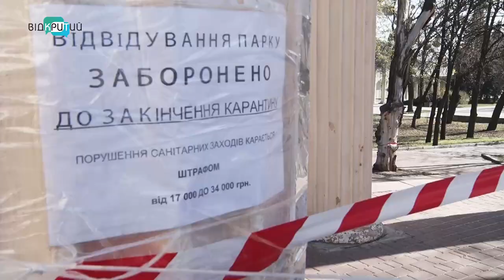У Дніпрі уже відсьогодні до парків, скверів, зон відпочинку, дитячих майданчиків – зась.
У Дніпрі уже відсьогодні до парків, скверів, зон відпочинку, дитячих майданчиків – зась. Таке рішення прийняла міська комісія з техногенно-екологічної безпеки. До радикальних заходів вдалися, бо саме в цих місцях найбільше скупчення людей. За порушення правил передбачені чималенькі штрафи. Наша Юлія Демченко завітала до парків та скверів міста та побачила, як запроваджують режим карантину.  _______________________________________________